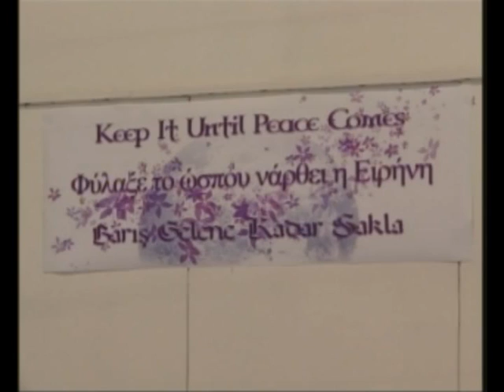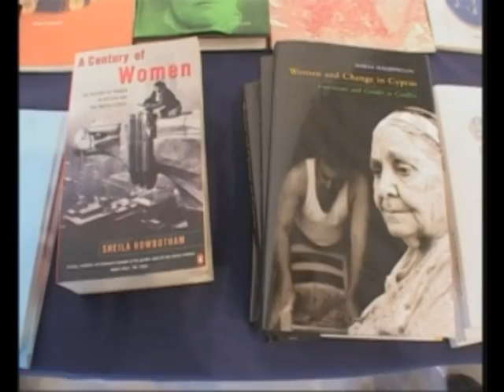Keep it Until Peace Comes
Short clip which documents the project 'Keep it until Peace Comes' as shown by Nese Yasin, on Creative Writing 'Reading the Lines' workshop, more details here